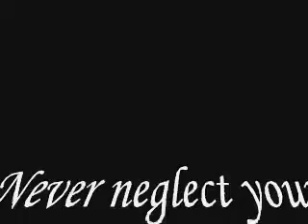Greet thy Daddy (or Mommy)!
We all have rough lives...but our pooches bring the love, no matter what...